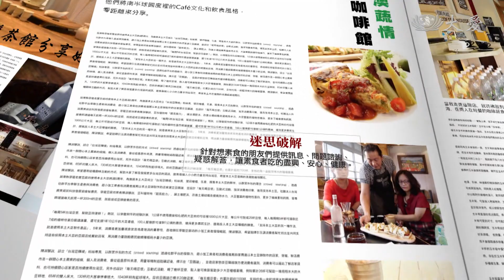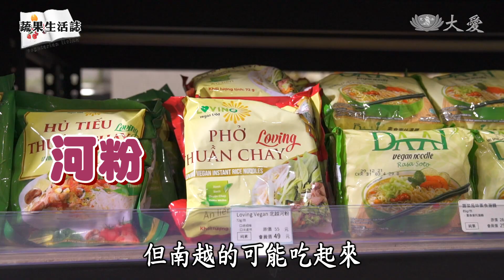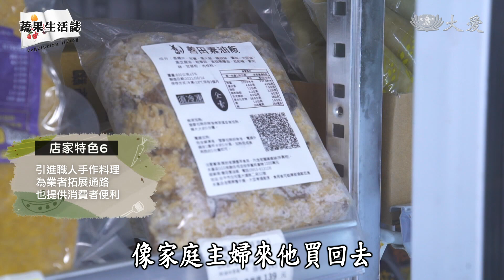【蔬果生活誌】20211109 - 全台職人手作排隊美食專賣店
樹女孩岑岑將要介紹全台職人手作排隊美食專賣店，趕快來看看吧！

(12281164)